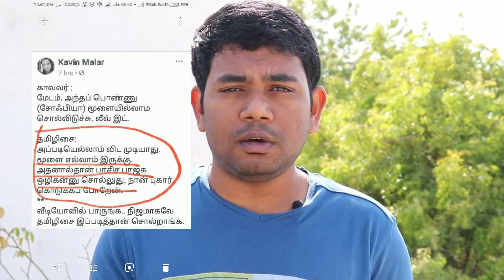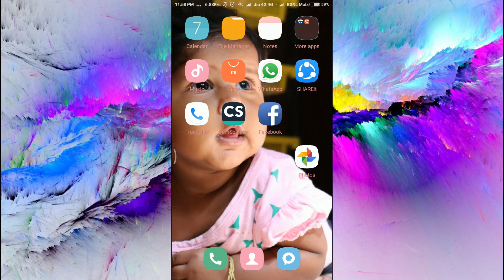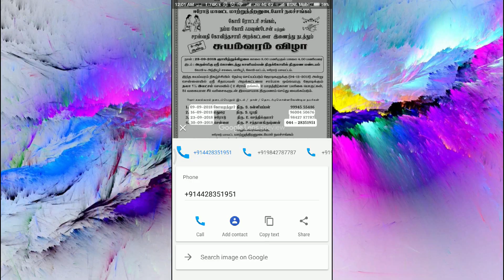Copy & paste Tamil Fonts from photos|தமிழ் எழுத்துகளை Photos-லிருந்து Copy,paste செய்ய/MottaMaadi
How to Copy & paste Tamil Fonts from photos or JPEG.
we can get Tamil font without typing in Tamil by scanning the photo of Tamil fonts